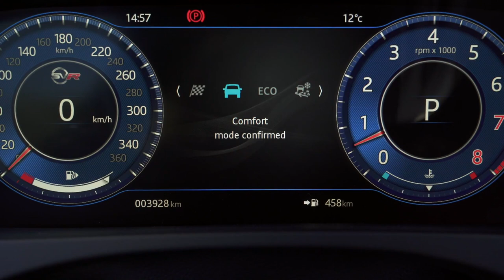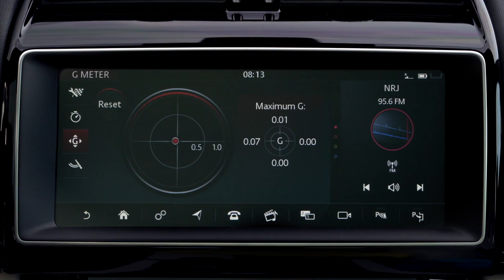Jaguar F-Pace SVR Design in Fuji white in Southern France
"The Jaguar F-Pace gets the SVR treatment to make it the fastest and most powerful F-Pace yet, with an enhanced chassis and aerodynamics for maximum driver reward in all conditions.

Engineered by Special Vehicle Operations (SVO), with a 44% uplift in power, the Jaguar F-Pace SVR's 5.0-litre V8 supercharged petrol engine produces 550PS and 680Nm, enabling it to reach 0-60mph in 4.1 seconds (0-100km/h in 4.3 seconds) with a top speed of 176mph (283km/h).

Aerodynamic enhancements include larger air intakes at the front and side fender vents that lower pressure in the wheelarches, reduce lift and provide additional cooling while also optimising high-speed stability. In addition, unique wheel arch extensions and lower body mouldings provide a low-slung muscularity that sets the SVR apart.

An exclusive SVR bonnet features vents to help extract hot air from the engine bay and provide visual evidence of the SVR's dynamic intent.

At the rear, a unique spoiler is joined by a new bumper housing the quad tailpipes of the Active Exhaust system. The bumper incorporates side strakes that aid aerodynamic performance by smoothing airflow away from the rear of the vehicle."